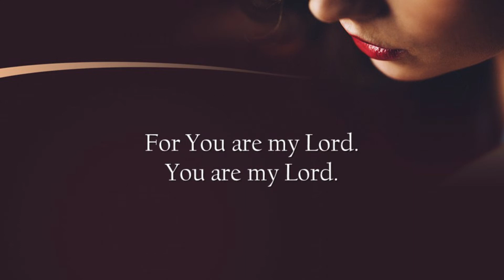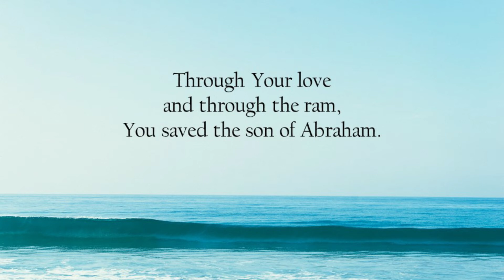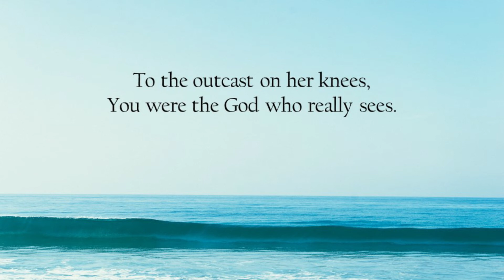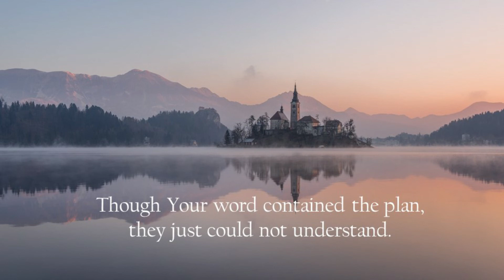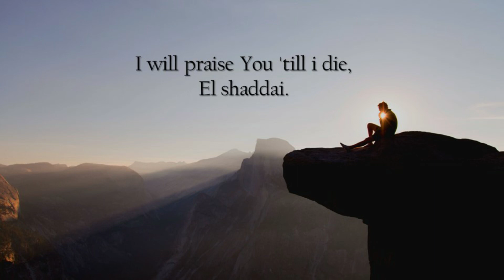03 More Love, More Power - El Shaddai with lyrics, piano improvization by Maja Marcikić